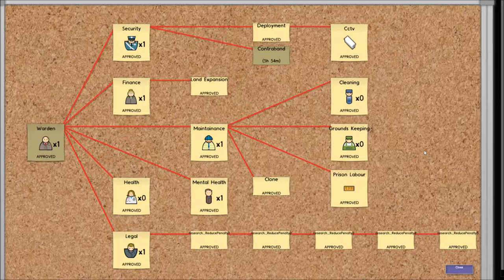Prison Architect - Shakedown - Alpha 12 Release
Latest update from prison architect is out and the Alpha 12 release adds the shakedown option to find contraband such as narcotics, phones, tools weapons and more. Here is a sneak peak at the way it works. People are still finding new contraband items. Let us know if you find something unusual. Small correction prisoners will move around during shakedown. This may cause extra time to complete search due to guards having to chase prisoners.